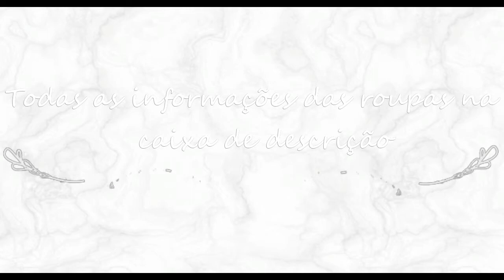FALL LOOKBOOK | Inês Machado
Olá e bem vindos a mais um vídeo! Hoje partilho o meu Lookbook de outono, em que apresento 4 outfits muito simples e bastante giro inspirados nesta estação! Espero que gostem! Caso tenho ideias para novos vídeos, digam me que eu adoraria saber! Beijinhos e até ao próximo vídeo!

INFORMAÇÃO SOBRE AS ROUPAS:

-Primeiro Look:
Camisola- Pull&Beer
Calças- Bershka
Brallette- H&M
Ténis- Converse, All star
Relógio- Parfois

-Segundo Look:
Camisola- Primark
Calças- Pull&Beer
Casaco- Pull&Beer
Mala- Longchamp
Botas- Blanco

-Terceiro Look
Camisola- Forever 21
Jardineiras- Zara
Brincos- Primark

-Quarto Look:
Camisola: Forever 21
Saia: Pull&Beer
Botas: Calçado Guimarães